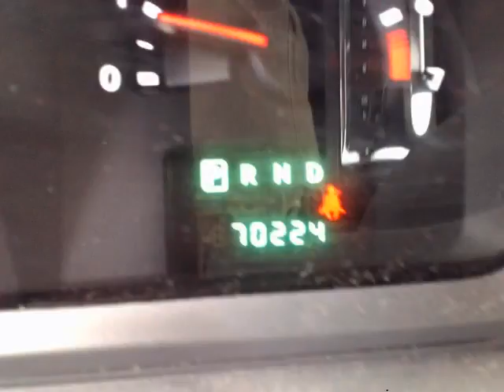Woodbine Chrysler - 2010 Dodge Journey SE-LOCAL TRADE-POWER GROUP-VERY WELL EQUIPPED!!!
Woodbine Chrysler - 2010 Dodge Journey SE-LOCAL TRADE-POWER GROUP-VERY WELL EQUIPPED!!! 214142A